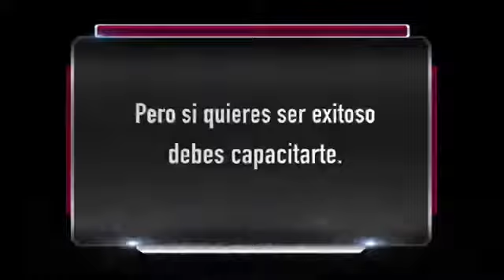La Importancia de la Capacitación | Luis Ramírez